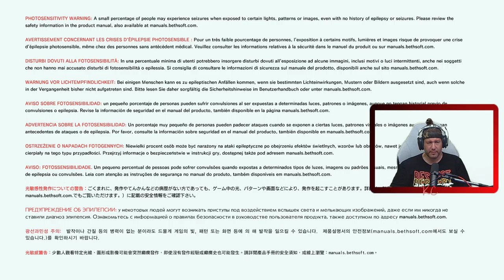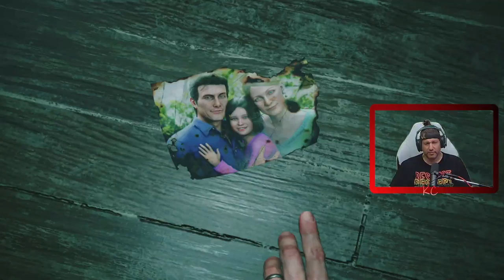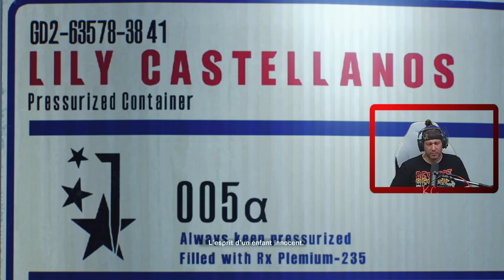The Evil Within 2 Live Gameplay Épisode 01 Fr Karibou Canadien